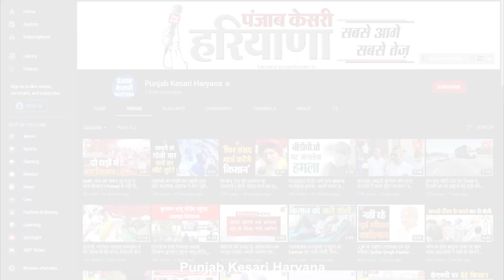Nuh में BJP का सिंबल पर चुनाव लड़ना हास्यास्पद, ऐसा क्यों बोले Aftab Ahmed ?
आफताब अहमद ने भाजपा जजपा सरकार को जमकर घेरा
 कहा- मेवात के लिए भाजपा ने नहीं किया कुछ काम
फिर भी लड रही पार्टी सिंबल पर चुनाव: आफताब अहमद
'भाजपा का मेवात में चुनाव सिंबल पर लड़ना हास्यास्पद'
'हरियाणा में नहीं भाजपा की पार्टी सिंबल पर चुनाव लड़ने हिम्मत'
'मेवात में भाजपा ने सिंबल पर चुनाव लड़ने का लिया निर्णय'

पंजाब केसरी हरियाणा के साथ देखिये हरियाणा की सभी महत्वपूर्ण और बड़ी खबरें | Watch the
latest Hindi news on the Haryana's Most trusted Web News Channel on YouTube.